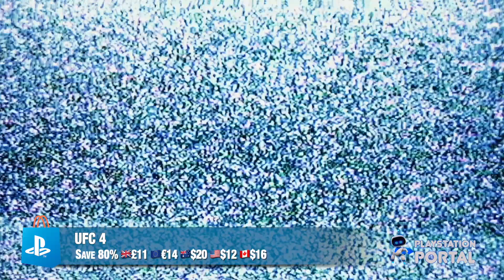🔥Cheaper Than Ever PSN Deals 💥 PlayStation Indies PSN Sale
0:00 Save 20%
0:48 Save 30%
2:21 Save 40%
3:59 Save 50%
5:52 Save 60%
6:36 Save 80%
7:17 Save 90%